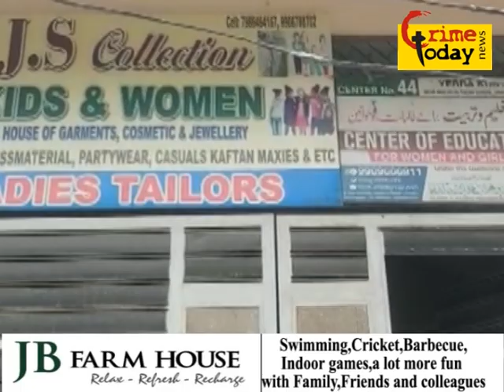in ko madad ki zaroorat hai puri video dekhne ke bad aap ko maloom hoga